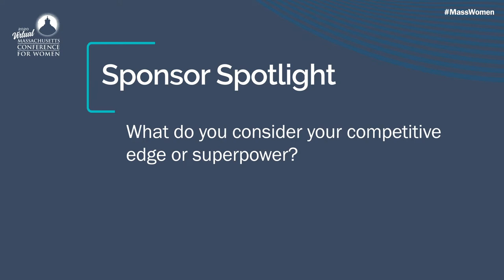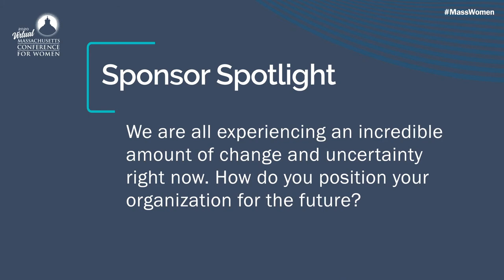Alisha Alaimo on workplace diversity | 2020 MassWomen Conference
Biogen U.S. President Alisha Alaimo talks about her competitive edge, the importance of workplace diversity, and leadership in uncertain times. This interview was originally recorded for the 2020 Virtual Massachusetts Conference for Women on December 10, 2020 during a segment with Harvard Business School’s Laura Huang on competitive edge.